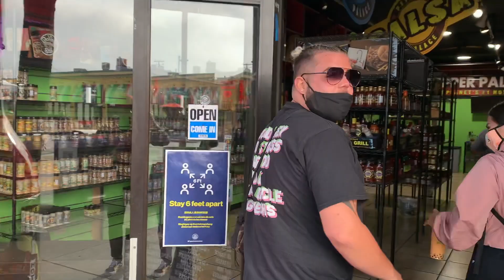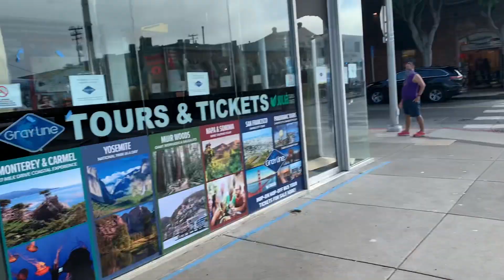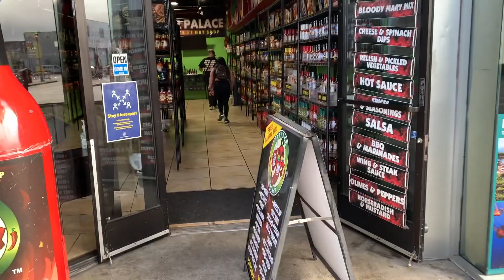TRYING THE WORLDS HOTTEST SAUCE!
In this video, Elias Mora Arte alongside Adtattoos and Octattoos try the world's hottest hot sauce in San Diego!

Enjoying these videos? Let us know below in the comments.

AD Tattoos - @adtattoos
OC Tattoos - @octattoos
Elias More IG - @eliasmoraarte
Arte Tattoo Studios - @ArteTattooStudios

Gainesville, Georgia

Edited by our videographer @shotbystevie_